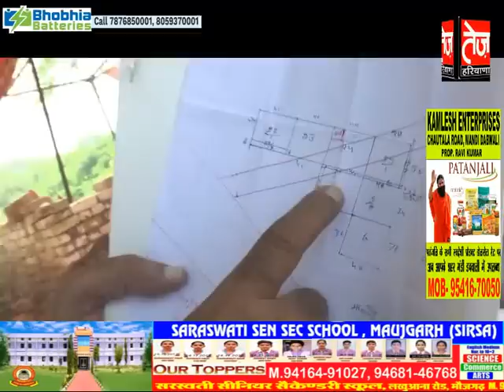ताऊ देवीलाल के OSD रहे दिग्गज नेता ने दुष्यंत चौटाला से मांगा इस्तीफा, गैरत है तो किसानों के बीच आये